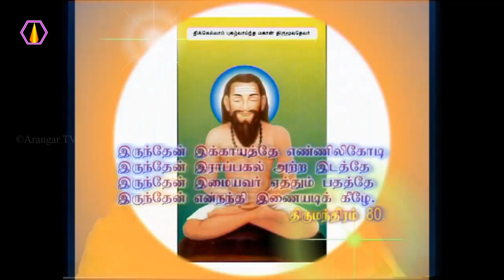ஞானிகளின் ஆசியால் என்ன நன்மைகள்? - அரங்கர் டிவி